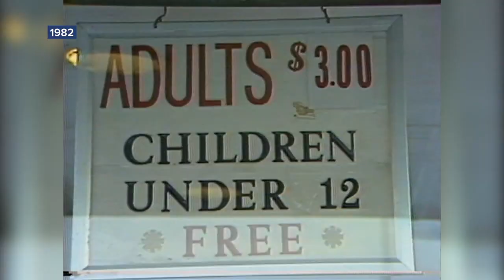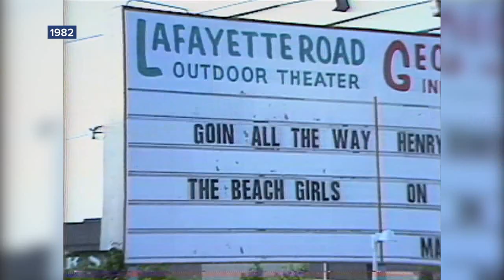Throwback Thursday: The last drive-in picture show at the Lafayette Road Outdoor Theater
The film ran out in 1982 for the landmark on Indy's West Side.  The last movie there was the classic...um, "classic" "Goin All The Way."  We document how Phil Ponce covered it for Channel 6 back in the day.